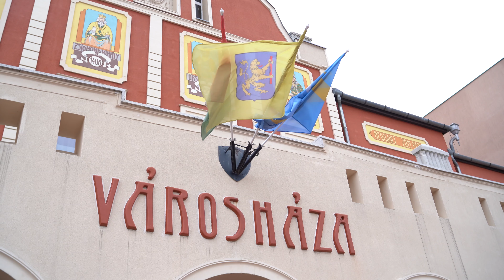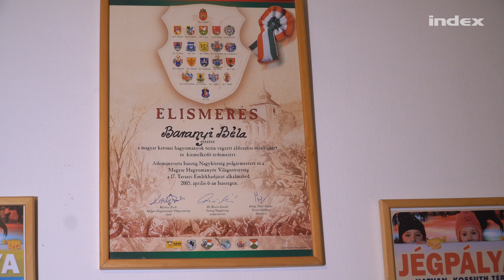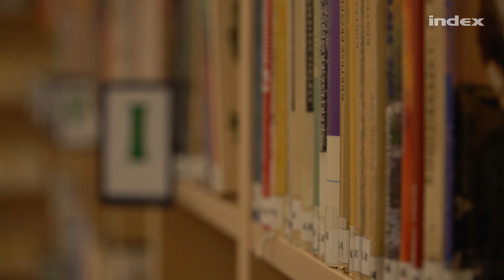Realityből a városvezetésbe: a romákat segítő képviselőnél jártunk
Hatvan Város Roma Nemzetiségi Önkormányzata egyetlen család. Az Index náluk járt.